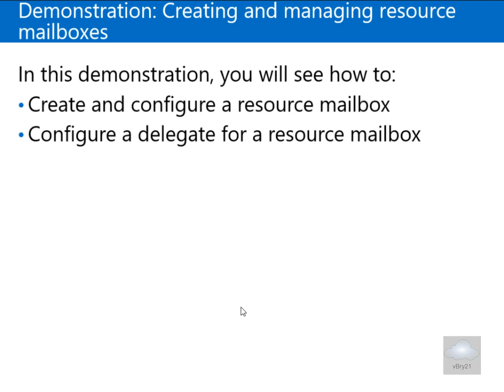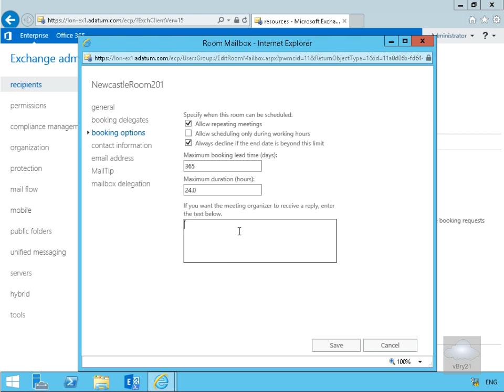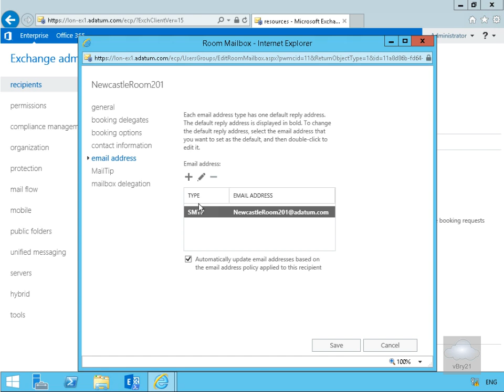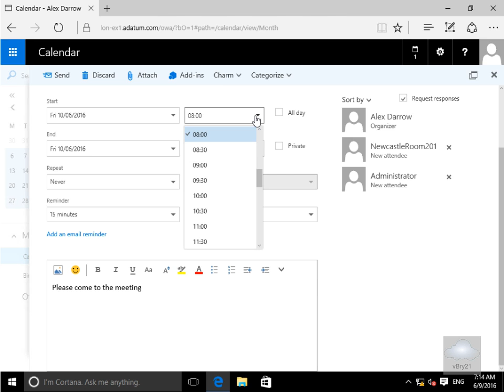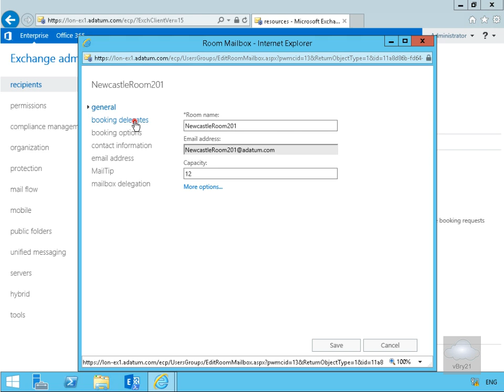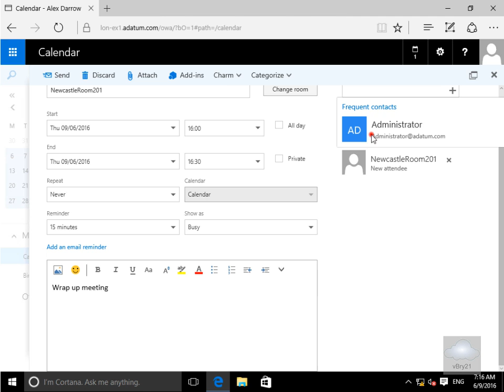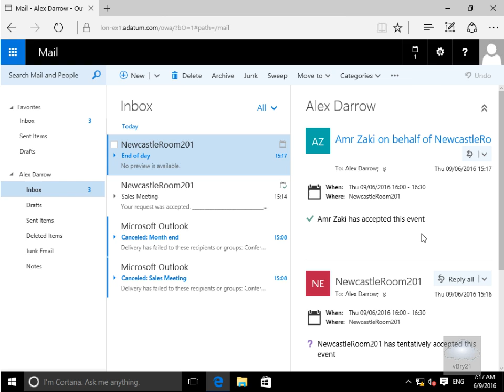20345 1 Demo6 Creating And Managing Resource Mailboxes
This demo looks at creating and managing resource mailboxes in Microsoft Exchange Server 2016